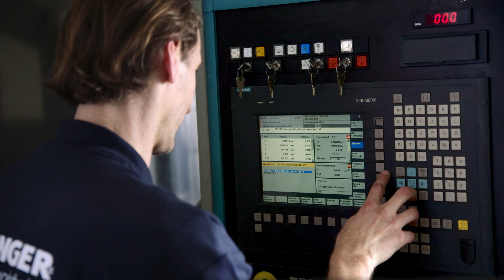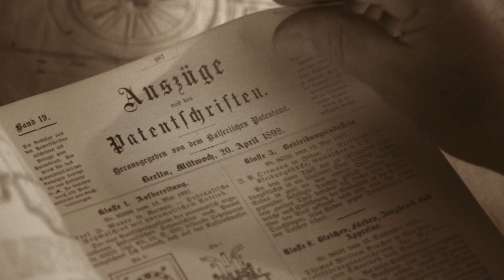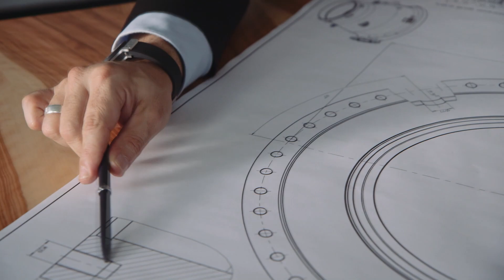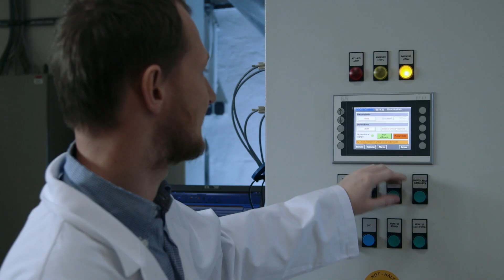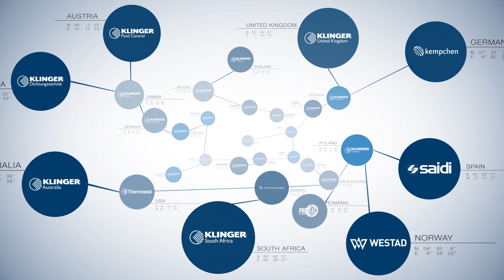KLINGER Group Image Movie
KLINGER is an internationally leading Group of Companies setting standards with innovative products in the field of gaskets, valves, instrumentation, expansion joints and hoses.